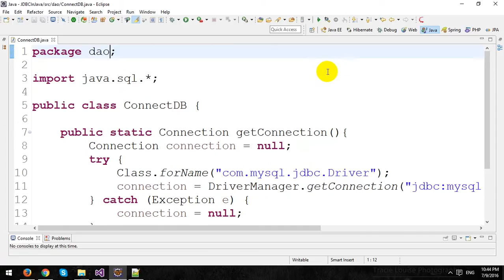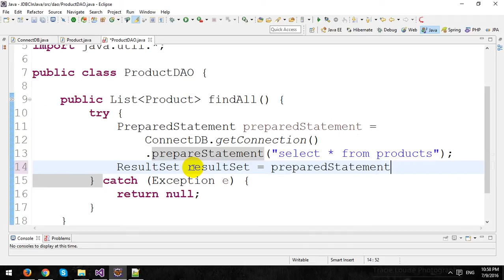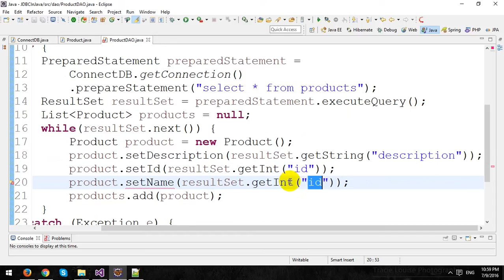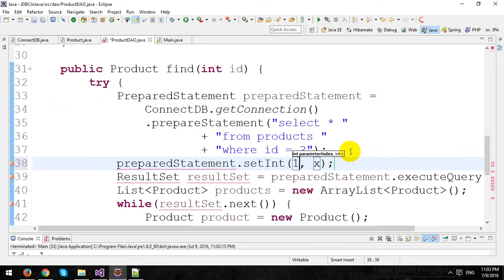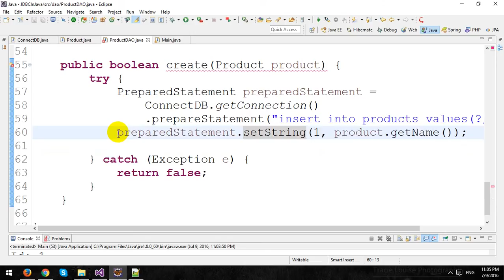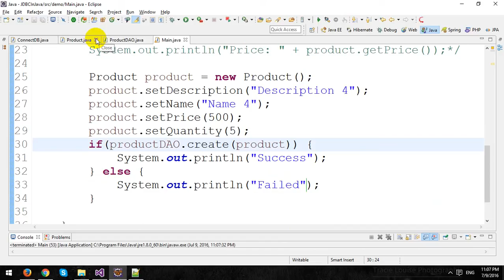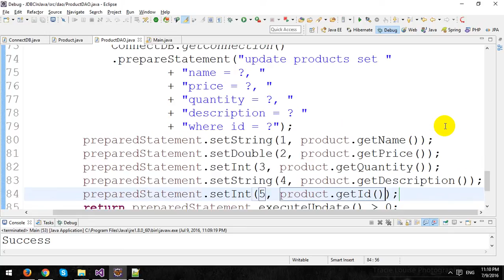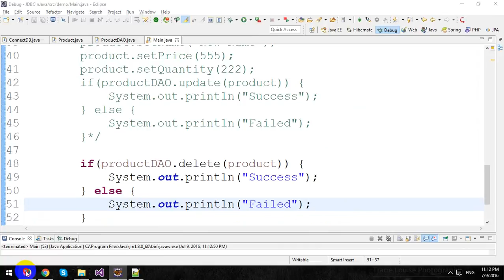JDBC in Java and MySQL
In this video, I will demo how to use JDBC in Java and MySQL